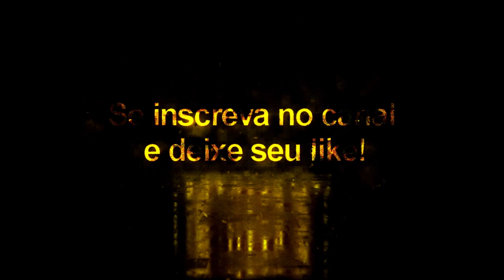Messi + Tattoo Compatível com todos Patchs - Pes2020